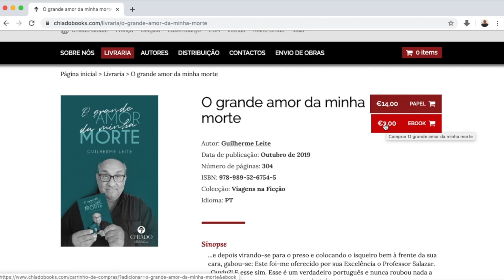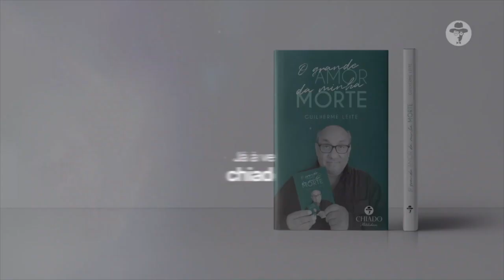1 ABRIL 2020 - A Saloia TV faz 11 anos.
A SALOIA TV FAZ HOJE 11 ANOS
Ás zero horas do dia 1 de Abril de 2009 ficou online o site da SALOIA TV, com um video sobre o mármore de Montelavar e Pêro Pinheiro. Essa emissão também tinha humor, noticias, entrevistas, história, critica e sugestões e também noticias culturais.
O nosso "engenheiro", que fez todo o trabalho informático, tinha acabado de fazer 14 anos. Hoje tem 25, é engenheiro (agora sem aspas) e trabalha mesmo em informática. Nós também continuamos MESMO a lutar por uma melhor região Saloia. Claro... Somos saloios, não somos parvos!, e podem acreditar que tudo faremos para continuar assim. Palavra de Saloio vale mais que uma escritura!